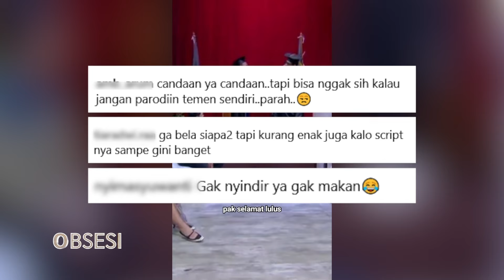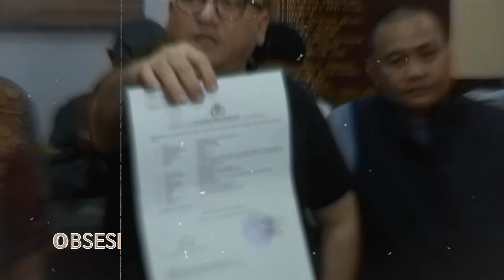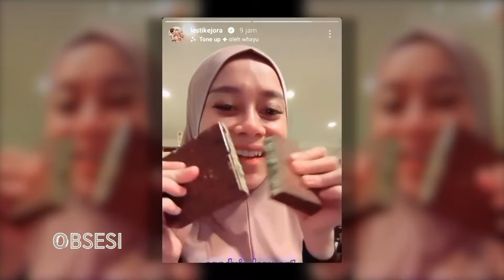DERETAN HOT NEWS DI AKHIR TAHUN 2024 - OBSESI